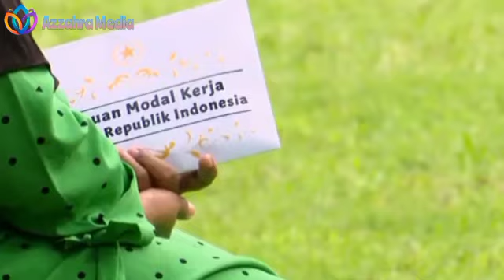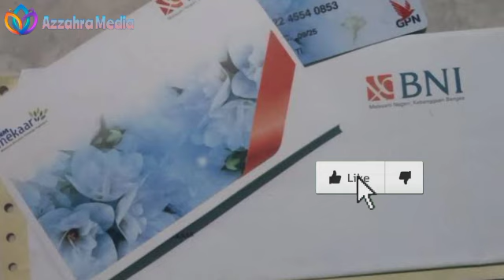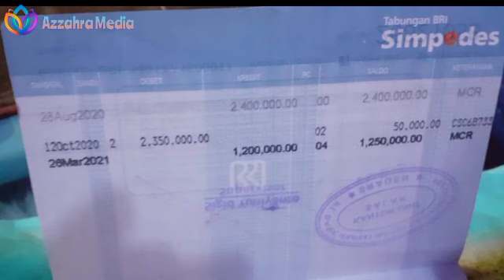Bantuan Tambahan 1.2 Juta Nasabah PNM MEKAR Sudah Cair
pengumuman bpum,
cara cek bpum,
, banpres umkm,bantuan pemerintah untuk usaha mikro,cara daftar bantuan umkm online,cara daftar bantuan umkm.cara daftar bantuan
pemerintah, cara dapat bantuan kemensos 2 juta,
bantuan pemerintah 2020, bantuan kemensos 2021, cara ikut bantuan kemensos sebesar 2 juta,
cara daftar bantuan kemensos sebesar 2 juta,
cara mendapatkan bantuan pemerintah, bantuan kelompok usaha berasama kemensos,bantuan2
juta, cara mencairkan uang bantuan kemensos, cara mendaftar bantuan kemensos sebesar 2 juta, cara ikut bantuan kemensos sebesar 2 juta, cara daftar
bantuan kube kemensos sebesar 2 juta, cara daftar bantuan kube, cara daftar bantuan kube sebesar 2 juta, bantuan pemerintah 2021, kouta internet gratis